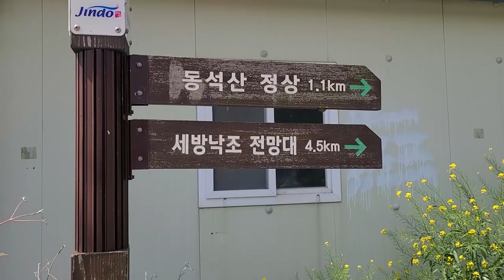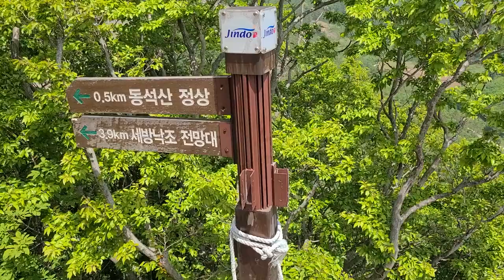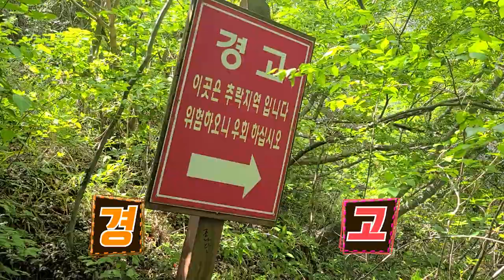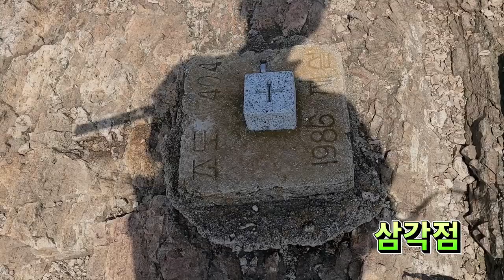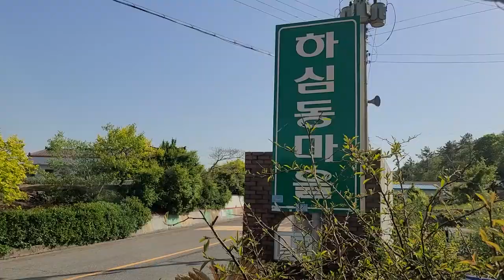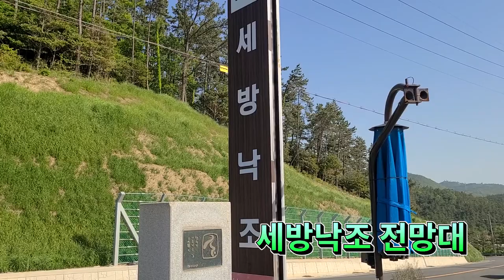진도동석산암릉트레킹,아름다운일몰을볼수있는세방낙조전망대,동석산칼바위능선에올라다도해감상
가장 아름다운 일몰을 볼수 있는곳.
다도해 사이로 넘어가는 해의 모습이 장관.
맑은 공기를 마시면서 즐겨보시기를 바랍니다.

코스:종성교회앞주차장~천종사갈림길~칼바위 능선 ~동석산 ~석정막산 ~가학재 ~가학마을~심동저수지~주차장(종성교회)